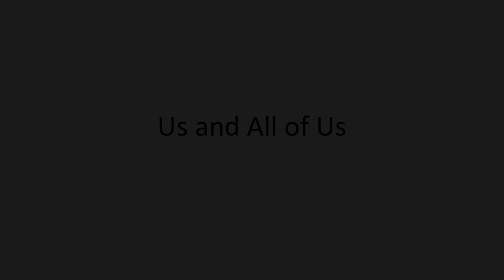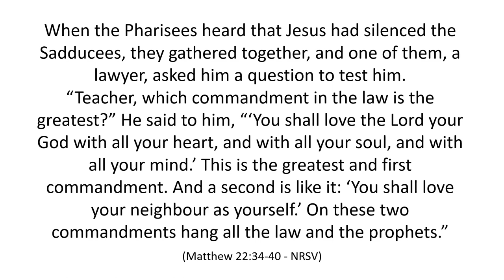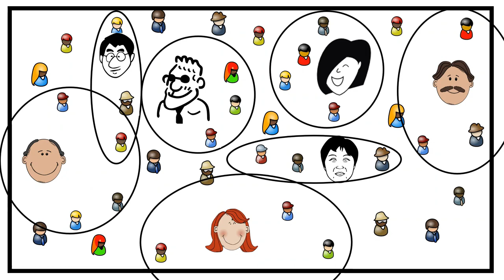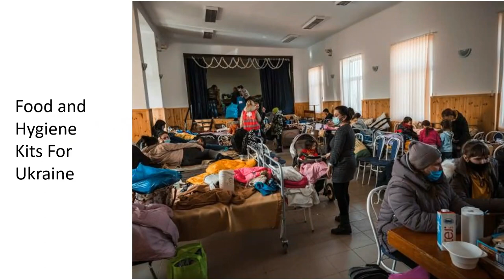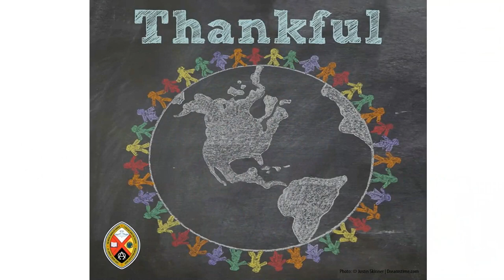Us and All of Us: Mission and Service Sermon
This sermon by the Rev. Dave Jagger draws on Matthew 22:34-40. It reminds us that our gifts to Mission and Service make it possible for us to love even more people and let even more people know they are loved by God. A transcript and slide presentation are available at united-church.ca/worship-theme/mission-and-service-worship.